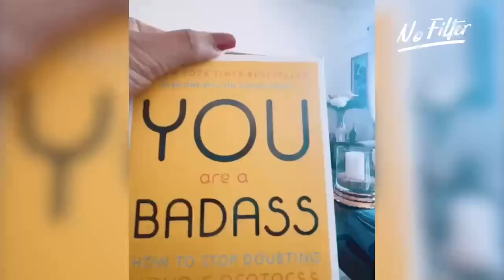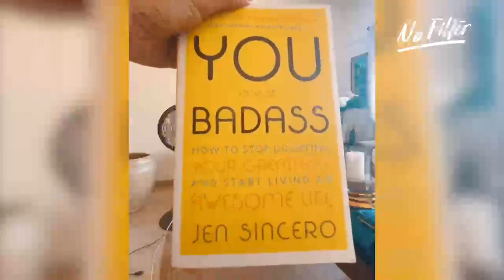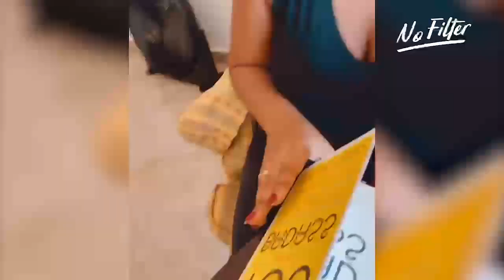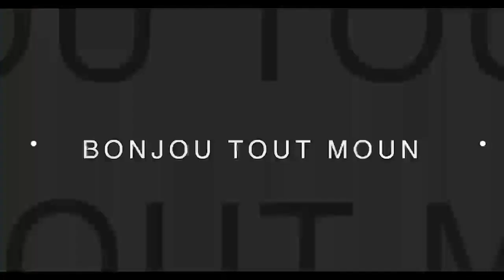NO FILTER: Sel-love Bootcamp with Emmanuelle George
“Unlearn to relearn “The book used for this episode is “You are Badass” by Jen Sincero